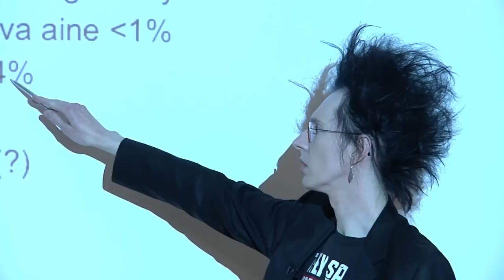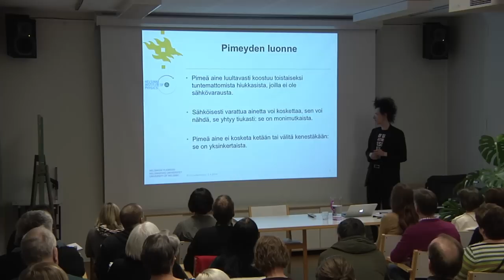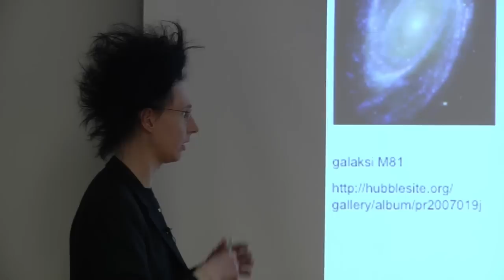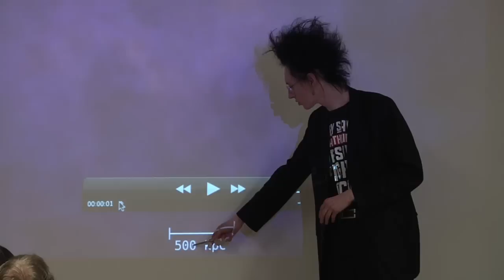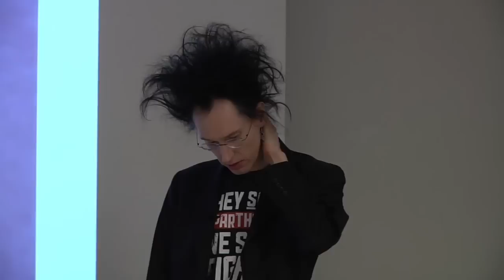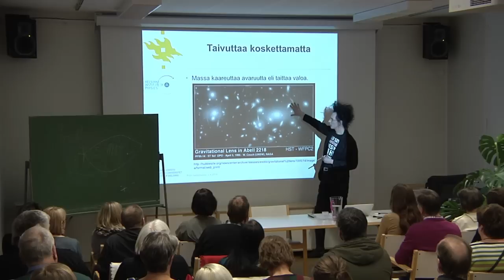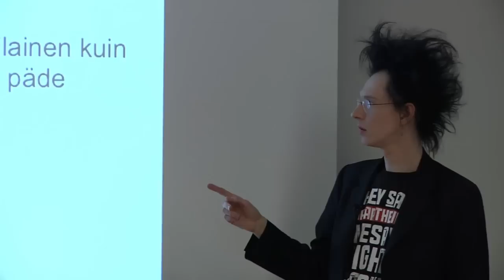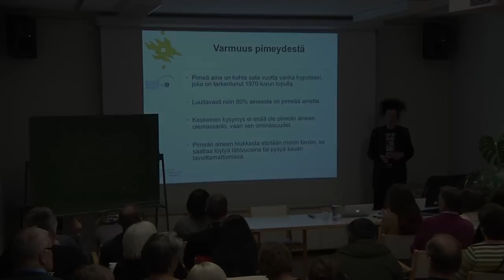Syksy Räsänen - Näkymätön luuranko - pimeä aine maailmankaikkeudessa